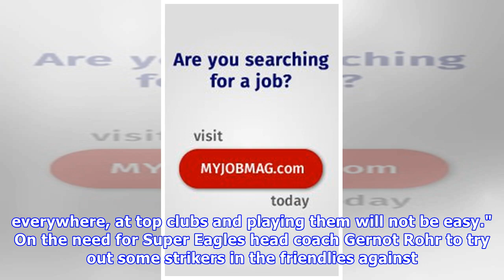Udeze Counters Oliseh On Argentina, Speaks On Eagles Top Striker Crisis:: All Nigeria Soccer - The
Udeze Counters Oliseh On Argentina, Speaks On Eagles Top Striker Crisis:: All Nigeria Soccer - The Complete Nigerian Football Portal.
Udeze Counters Oliseh On Argentina, Speaks On Eagles Top Striker Crisis Former Super Eagles defender Ifeanyi Udeze believes Nigeria's group opponents at the 2018 World Cup, Argentina. will be one of t.